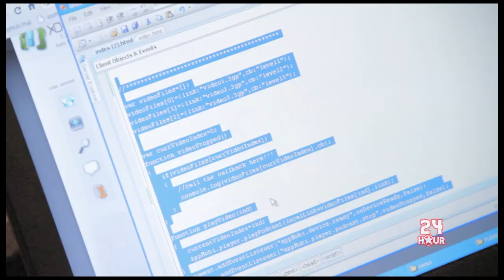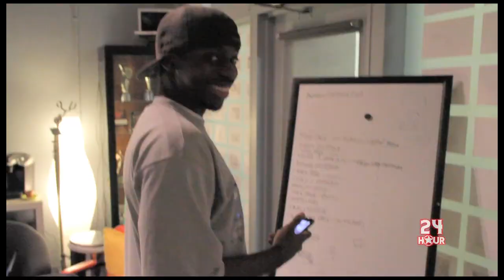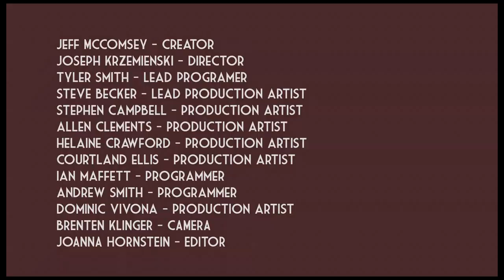Fubar: Kilroy was Here (the 24-hour Challenge)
A "making of" video for the iPhone Android game that was conceptualized, drawn, rendered, coded and animated in just 24 hours.  It was a project that was a collaboration between Postage, Inc. and AppMobi... two companies headquarter in Lancaster, PA.